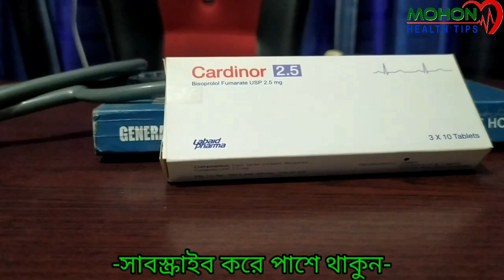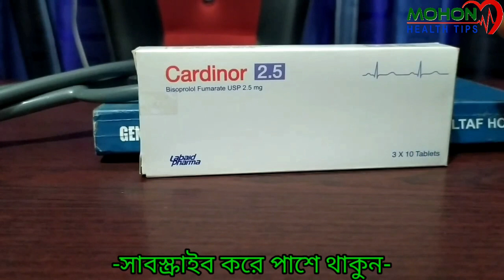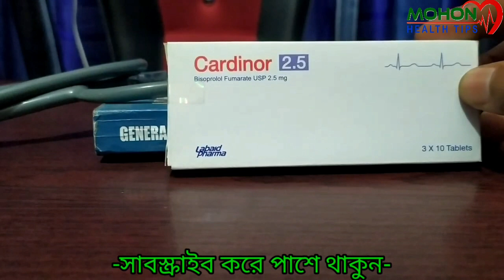cardinor 2.5 | উচ্চ রক্তচাপ নিয়ন্ত্রণে খুবই কার্যকরী মেডিসিন | সব সময় সঠিক থাকবে ব্লাড প্রেসার